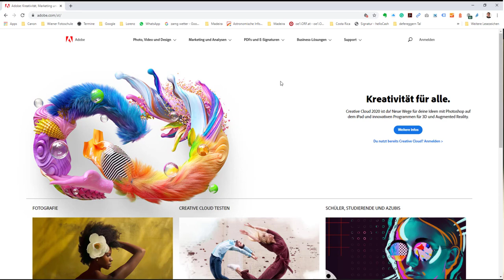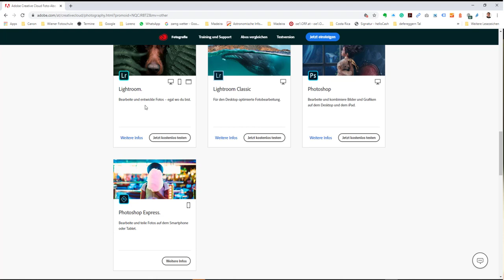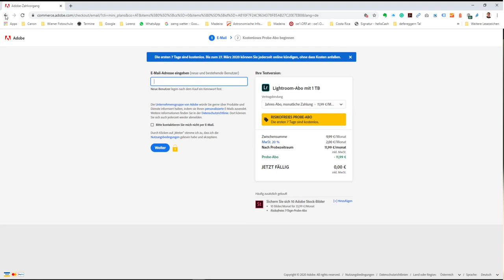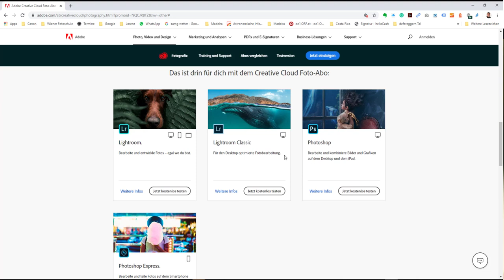Wie finde ich das Creativ Cloud Foto Abo?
In diesem Video erkläre ich Euch die verschiedenen Varianten von Adobe. Die Abos sind etwas unübersichtlich ich erkläre Euch den Unterschied zwischen Lightroom, Lightroom Classic .